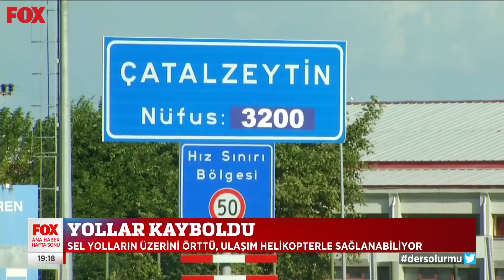Yollar ve köprüler çöktü! 14 Ağustos 2021 FOX Ana Haber Hafta Sonu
Sel felaketinde yollar ve köprüler çöktü, bağlantılar kesildi! 14 Ağustos 2021 FOX Ana Haber Hafta Sonu bülteni yayında hemen izle!